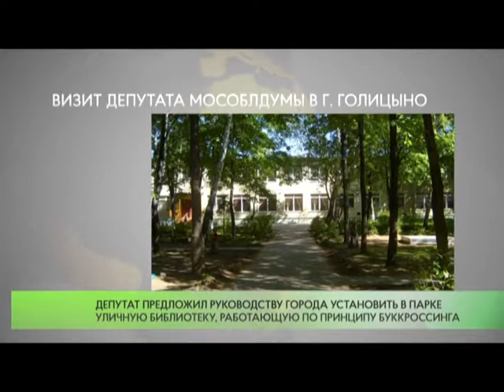Единоросс Олег Рожнов побывал в г. Голицыно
Депутат Мособлдумы, Председатель Комитета по вопросам образования, культуры и туризма Олег Рожнов посетил парк «Героев 1812 года» и осмотрел детские сады.